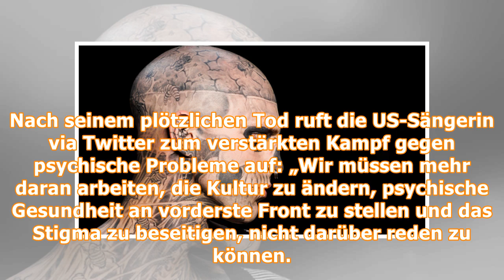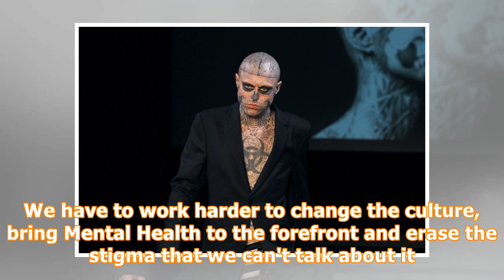„Zombie Boy“ Rick Genest im Alter von 32 Jahren gestorben | Tiroler Tageszeitung Online - Nachricht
„Zombie Boy“ Rick Genest im Alter von 32 Jahren gestorben | Tiroler Tageszeitung Online - Nachrichten von jetzt!.
Los Angeles — Wenige Tage vor seinem 33. Geburtstag ist der als „Zombie Boy" bekannt gewordene Performance-Künstler Rick Genest gestorben. Wie mehrere Medien berichten, war der Kanadier bereits am Mit...